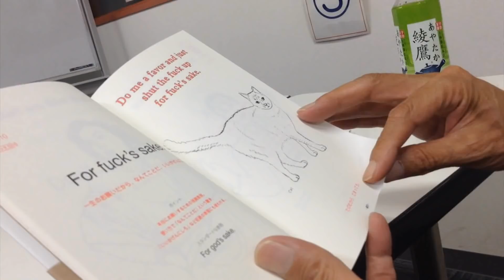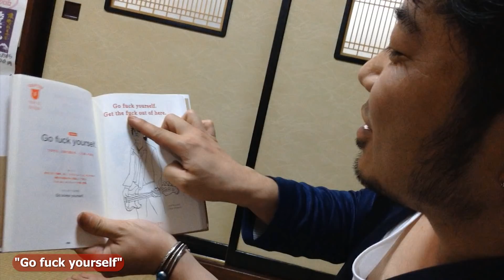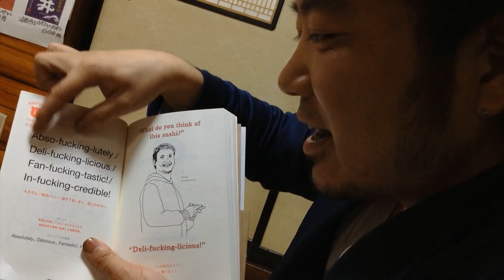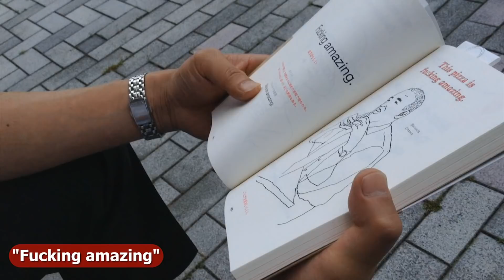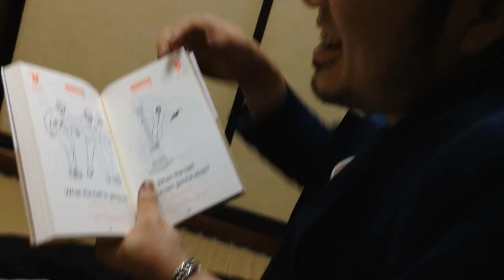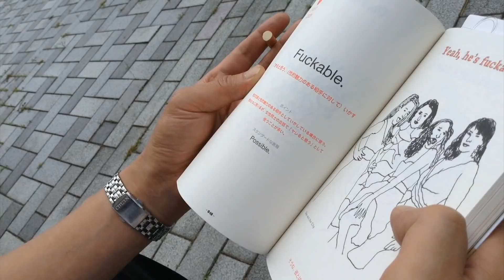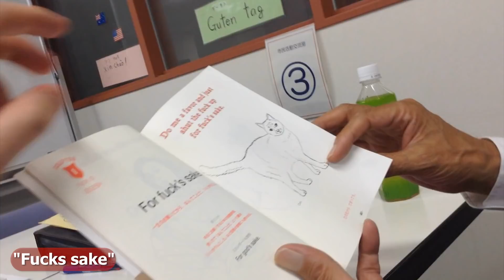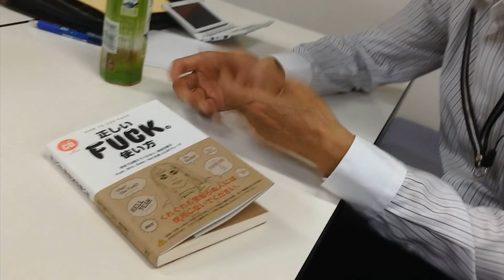TEACHING SWEAR WORDS TO JAPANESE PEOPLE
*Warning* This video contains a ridiculous amount of swear words, for genuinely educational purposes.*

Whilst most Japanese people are aware of English swear words and want to know more, they're not quite sure on how they're used and the role they play.

Therefore, when I recently heard of a book here in Japan called "Tadashii f*ck no tsukaikata" which literally translates, "The Correct Way to Use F*ck", I promptly spent all of my pocket money on as many copies as I could afford and went off to educate the people of Japan on swear words.

In this video, re-discover the excitement of swear words and phrases many of us use on a daily basis, but probably never think about

For notifications on frequent ARTICLES, UPDATES, PICTURES and NEWS...